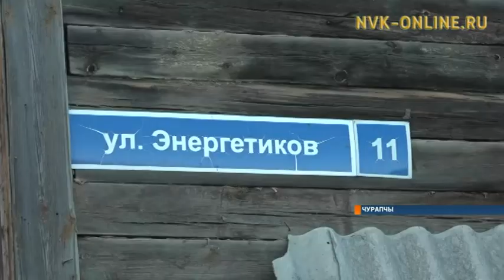Чурапчы нэһилиэгин баһылыга хас биирдии ыал олоҕун билсэр